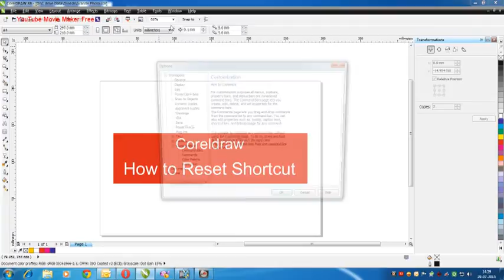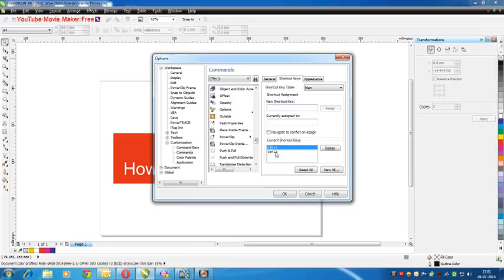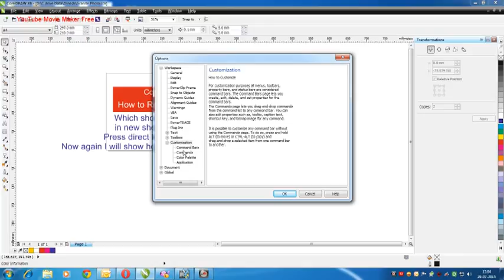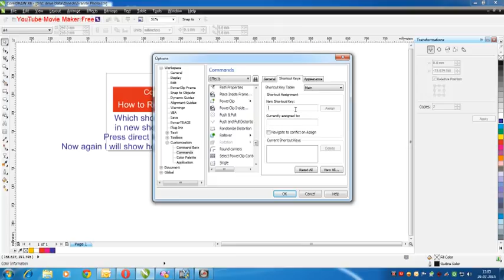How to reset CorelDraw shortcut keys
How to reset coreldraw shortcut key, coreldraw shortcut setting tutorial, corel draw short cut resetting, corel draw options shortcut keys resetting, how to reset coreldraw shortcut key manually, coreldraw shortcut key setting manually